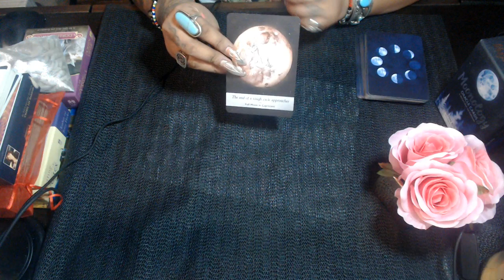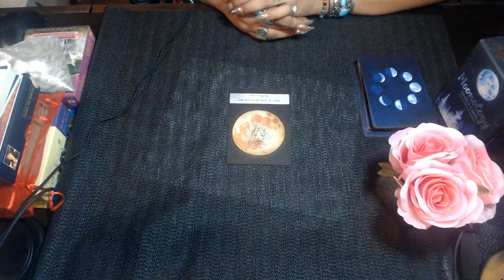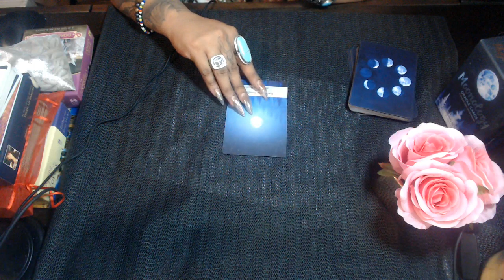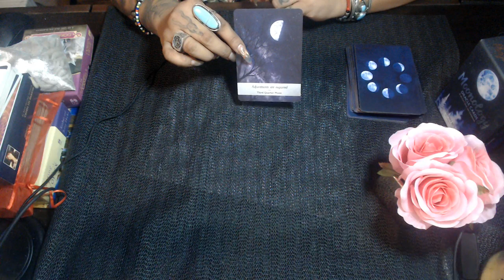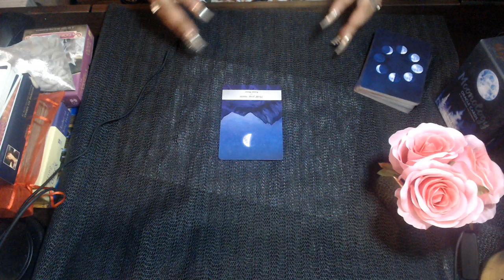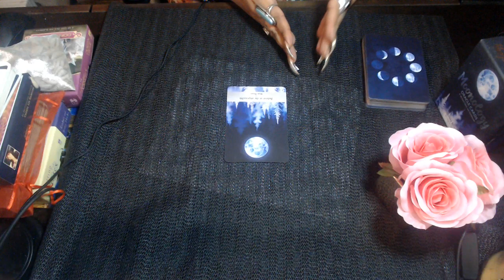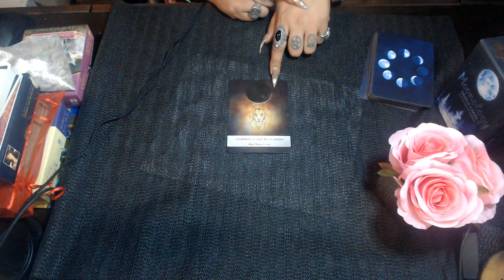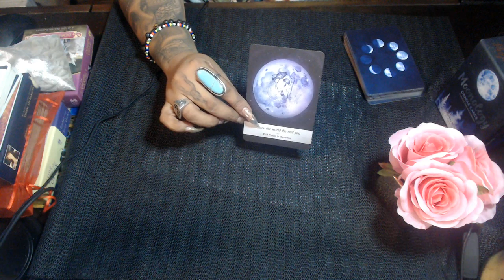FULL MOON "SPIRITS MESSAGE" FOR ALL SIGNS OCTOBER 2020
3 Card Reading
30 Min Reading
1 Hr Reading